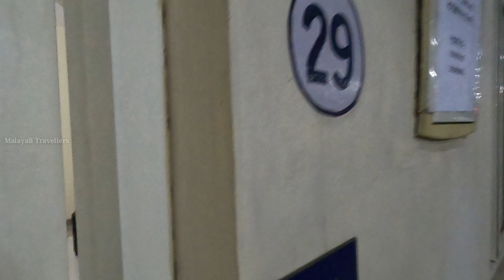350 രൂപയ്ക്ക് AC Room | Chandigarh Retiring Room | Shimla to Chandigarh | Part -2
Shimla to Chandigarh Part -2